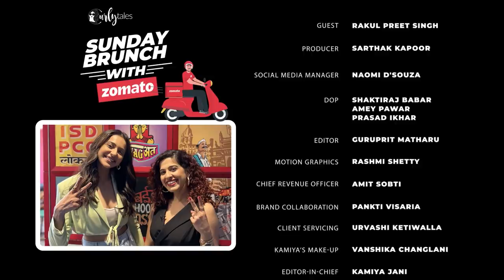Sunday Brunch with Zomato ft. Rakul Preet Singh X Kamiya Jani | Curly Tales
In this episode of Sunday Brunch with @zomato , we have the very beautiful Rakul Preet Singh who talks about the discipline of being brought up in an Army family, her favorite pastime being reading restaurant menus and her long list of to-be released films. The health fanatic also shared about her new app called Starring you. Are you as excited as we are for her upcoming films?

00:00 - Intro
00:48 - Hello! Rakul
01:29 - Being a FAUJI's Kid
02:20 - I Love Sushi
02:50 - Let's Have Some Healthy Food!
04:44 - Eat-o-Meter by Zomato
06:48 - Sports & Karul
08:03 - Rakul's Journey of Modelling & Films
10:45 - Who's Your Inspiration?
11:38 - Let's Talk about Travel
12:49 - Never Have I Ever
14:03 - All About "Chhatriwali"
15:32 - Rakul's App Starring You
16:16 - Thank You Rakul!